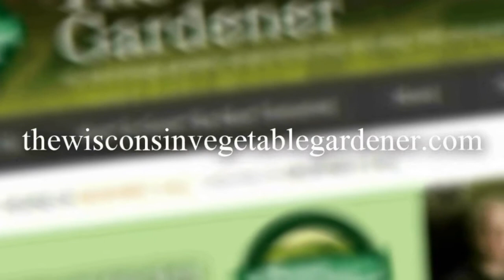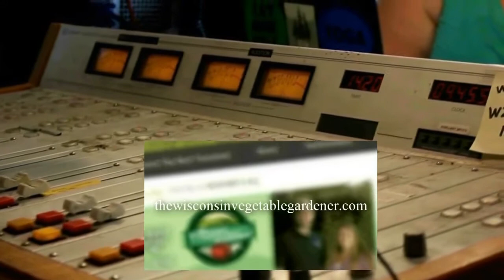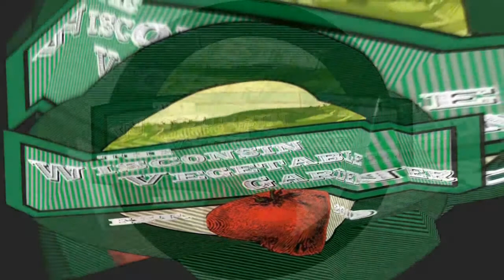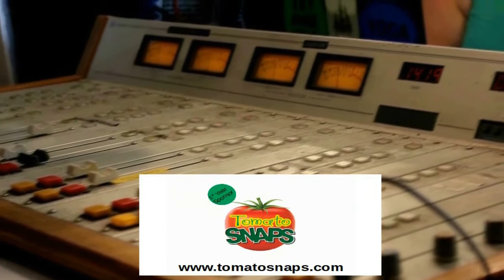S3E27 Common plant diseases - identify and solve, Sept To Do List, Guest Doug Tallamy - TWVG show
Replay of The Wisconsin Vegetable Gardener Radio Show from 8-31-19

Common plant diseases - identify and solve

September Garden To Do List for Garden

Doug Tallamy is a professor in the Department of Entomology and Wildlife Ecology at the University of Delaware, where he has authored 95 research publications and has taught Insect Taxonomy, Behavioral Ecology, Humans and Nature, Insect Ecology, and other courses for 39 years.
Why are insects important to our lives as humans? What can we do to help the decline of insects?

Segment four Garden questions answered